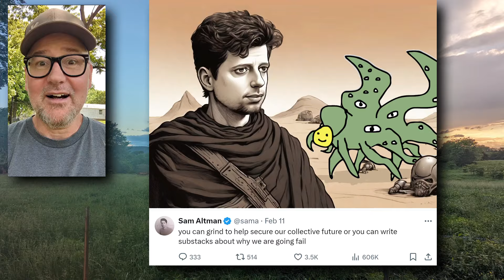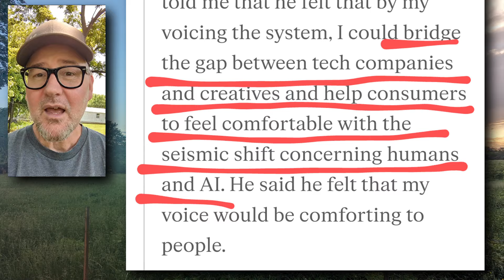How ScarJo-GPT Shows we're FAILING the AI TEST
My science fiction novel, Fear and Loathing in the Kuiper Belt